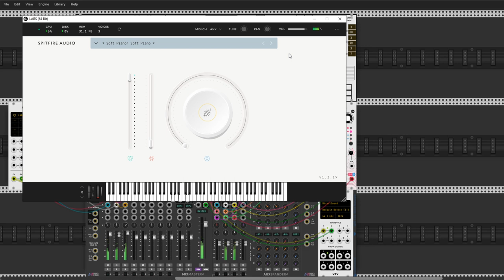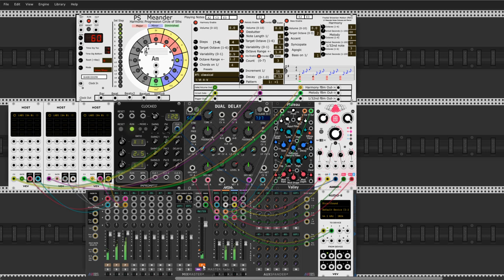Remembrances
Hi Rackerz.
I have a good time for another little testing of upcoming (still alpha) Meander module from PurrSoftware. This time with Spitfire Audio Labs VST module.
Cheers